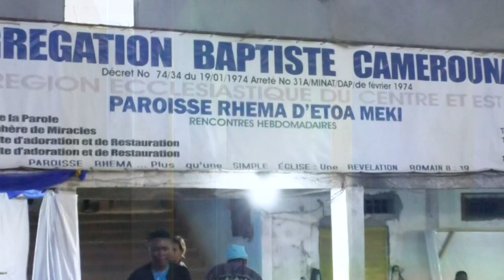Spot: 3 jours de Jeûne et de prière contre le coronavirus